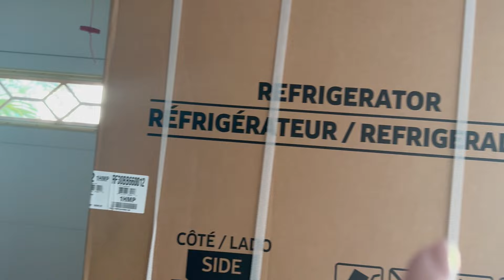VLOG | Mis Días tranquilos en casita | Ahora usamos más la terraza | 🏡FAMILY VLOG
Les comparto un poco de mi día a día.
👇 Por Favor Recuerden 🫶

🌟 MUCHOS LIKES!
🌟 COMPARTAN!

Recuerda darle LIKE a los videos 👆🏻